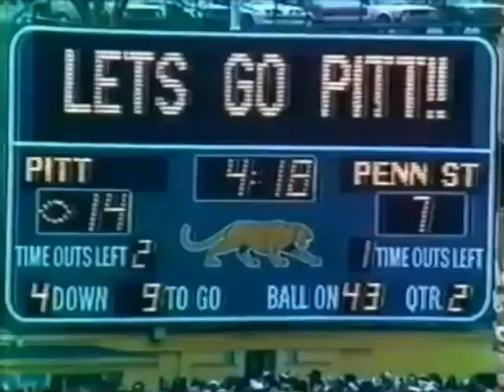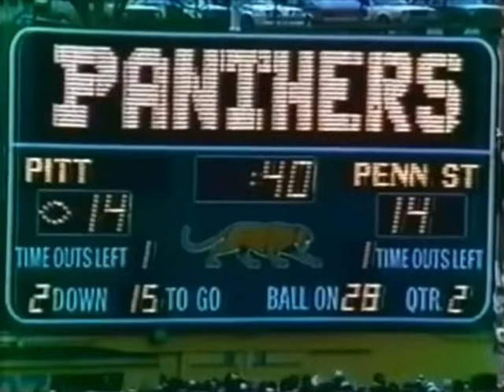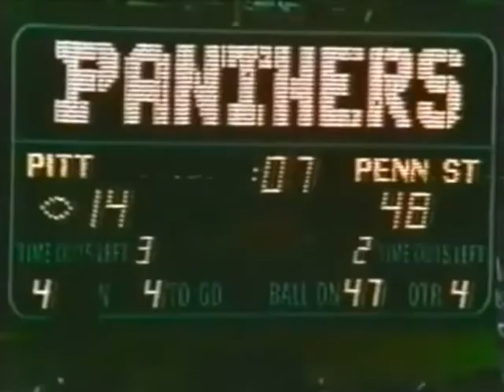1981 #11 Penn State @ #1 Pittsburgh No Huddle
Requested

1981 #11 Penn State Nittany Lions @ #1 Pittsburgh Panthers